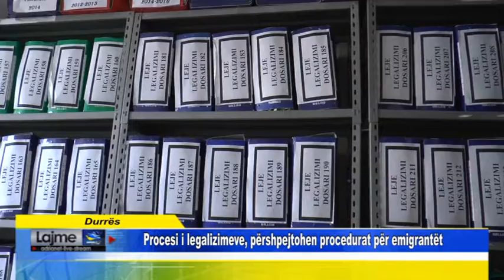Durrës - Procesi i legalizimeve, përshpejtohen procedurat për emigrantët